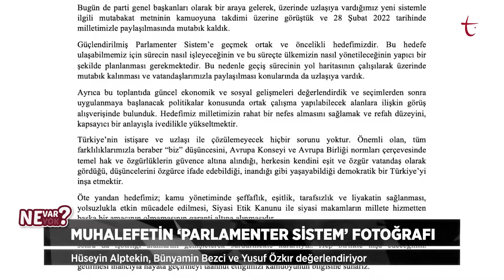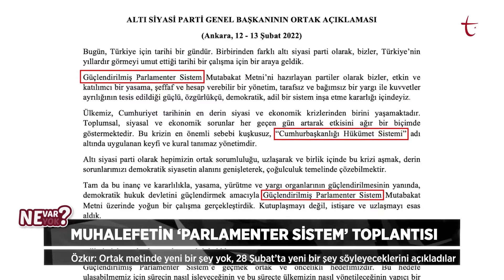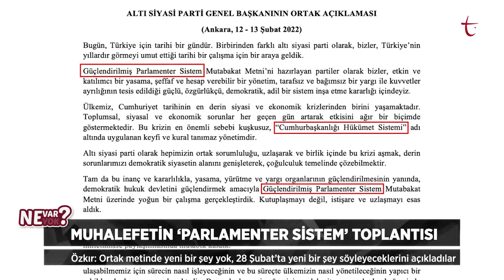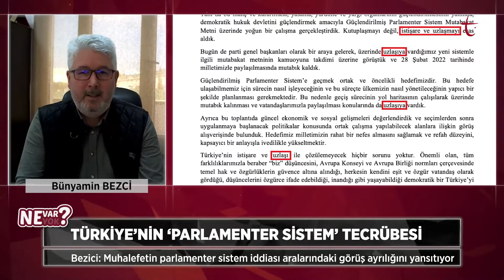MUHALEFETİN 'YUVARLAK' MASASI | NE VAR NE YOK?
CHP lideri Kemal Kılıçdaroğlu, İYİ Parti lideri Meral Akşener, Saadet Partisi lideri Temel Karamollaoğlu, Gelecek Partisi lideri Ahmet Davutoğlu, DEVA Partisi lideri Ali Babacan ve Demokrat Parti lideri Gültekin Uysal geçtiğimiz 12 Şubat'ta ilk kez bir araya geldi.

Muhalefet Partisi liderleri 5 saat 15 dakika süren toplantının ardından yazılı bir açıklama yaptı. Mevcut 'Cumhurbaşkanlığı Hükümet Sistemi'ni eleştiren liderler 'Güçlendirilmiş Parlamenter Sistem' üzerinde durdu.

- Muhalefet liderleri 'Yuvarlak' masa toplantısı ile nasıl bir mesaj vermek istedi?

- 6 liderin ortak paydası ne?

- Masayı kim kurdu, kim eksikti?

- Liderler neden ‘Güçlendirilmiş Parlamenter Sistem’ diyor?

- Başkanlık sistemi ile parlamenter sistem arasındaki fark ne?

Hepsi ve daha fazlası Yusuf Özkır, Hüseyin Alptekin ve Bünyamin Bezci’nin katılımıyla ‘Ne Var Ne Yok?’ta.